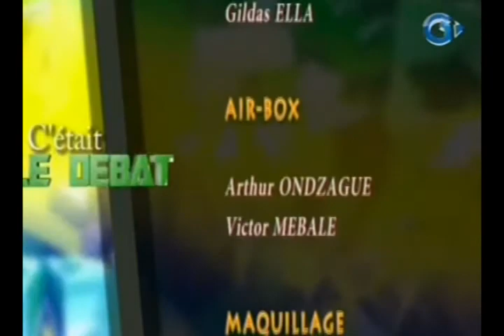RTG/Débat avec Abel Mboumbe Nzondou candidat à la présidentielle 2016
Abel Mboumbe Nzondou candidat à la présidentielle sur le plateau de l'emission CNC 2016